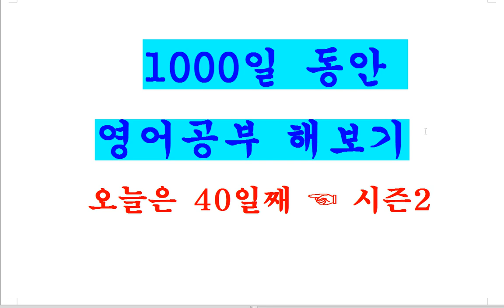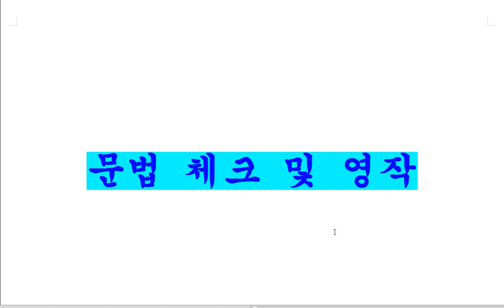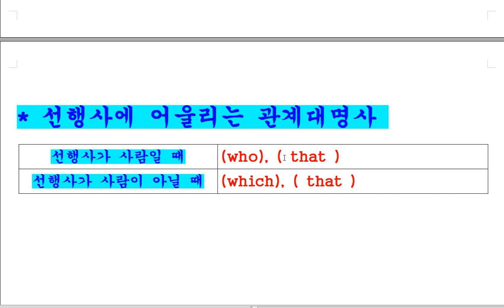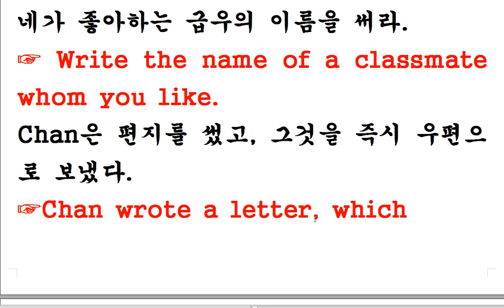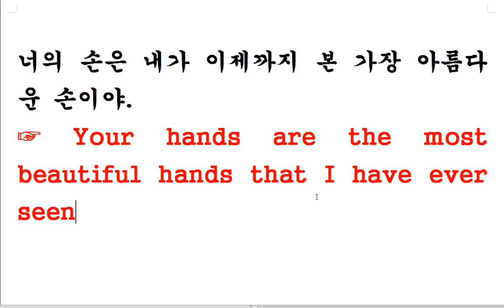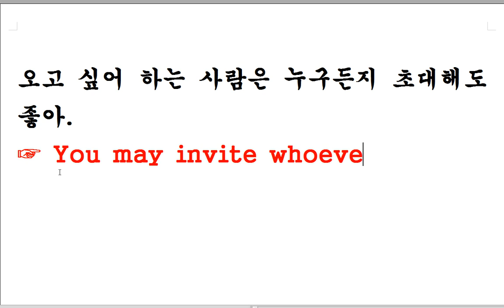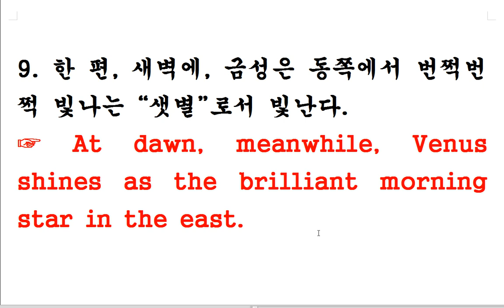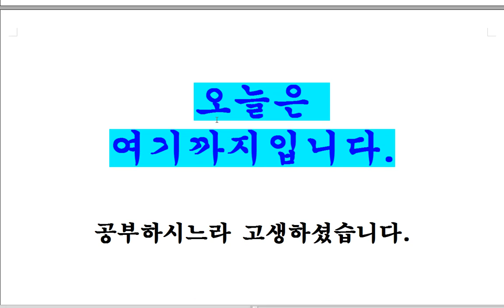영어공부 40일째 - 관계대명사, 영단어암기, 영작연습, 영문법정리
1000일동안 영어공부 해보기.
영문법정리+영작과 함께하는 영단어암기